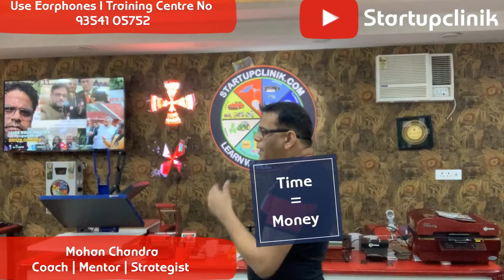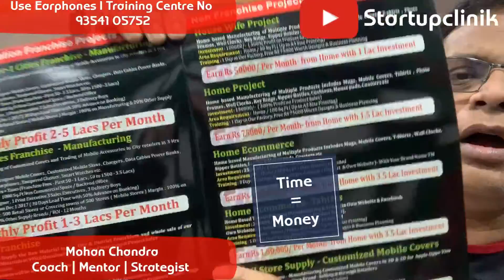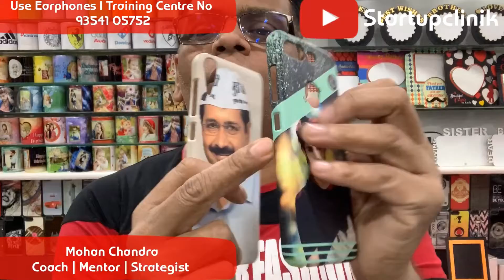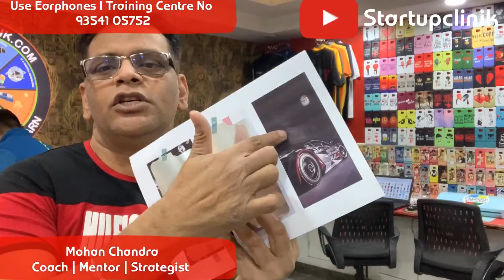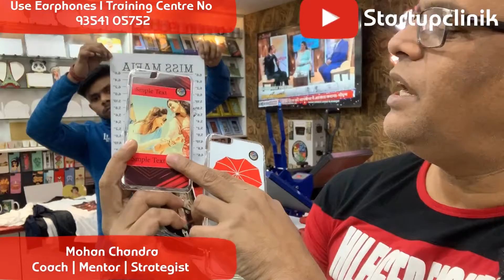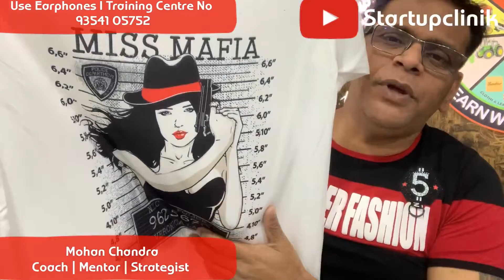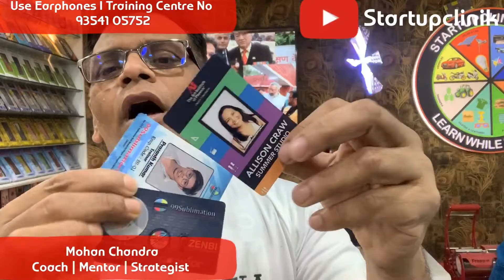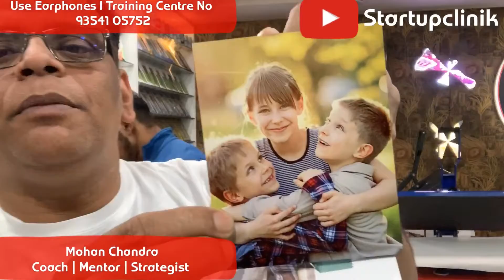Andhra Business Startup Ideas | Telugu | Earn 3-5 Lacs Per Month.